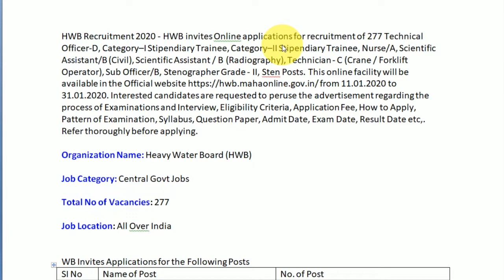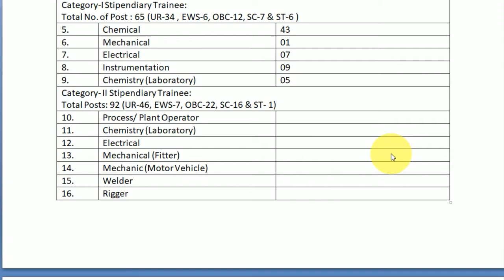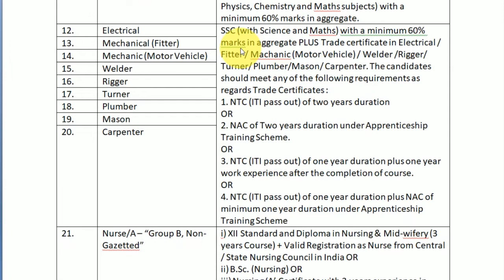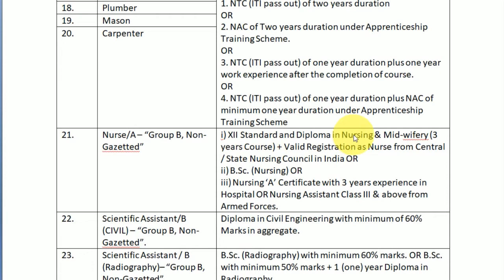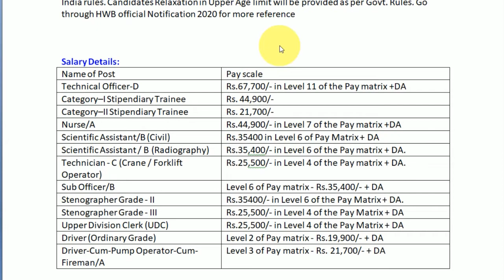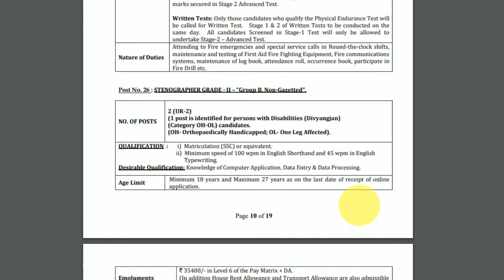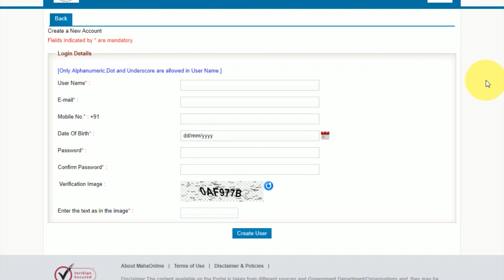Central government jobs for fresher | Heavy Water Board Recruitments in tamil |Central govt jobs